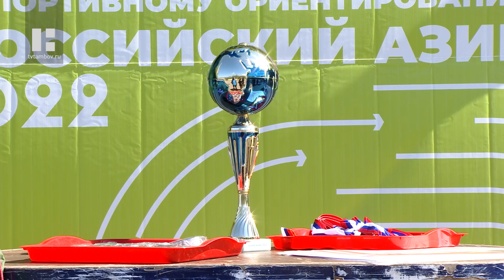В турслете дошкольников в Тамбове поучаствовали более 120 детей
Собрать походную сумку, развести огонь и завязать узел. Все эти умения продемонстрировали воспитанники дошкольных учреждений на VII туристическом слёте.